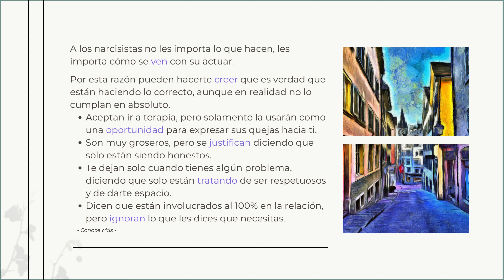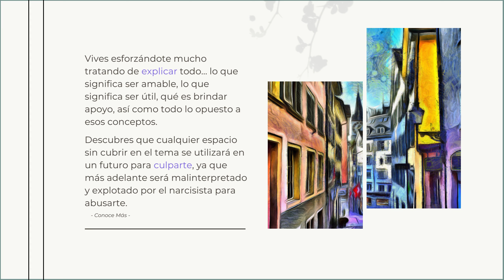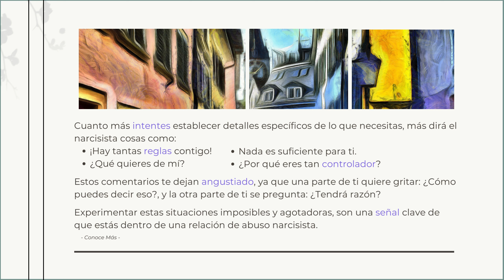Los NARCISISTAS, siempre asegurarán que hacen lo que tú quieres, incluso al hacer lo contrario!